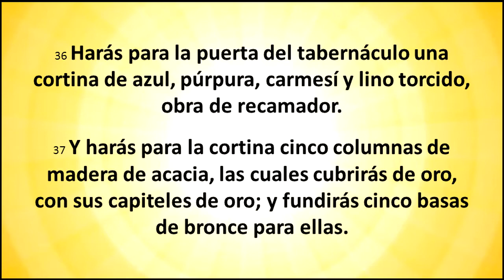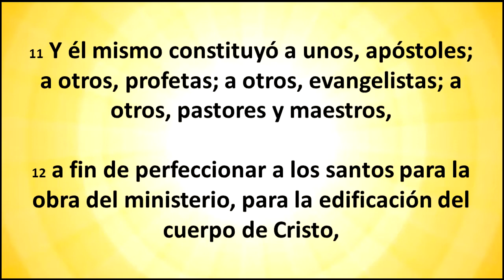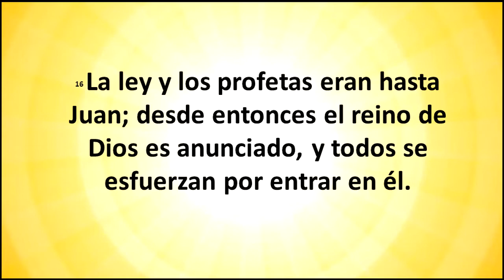EL TABERNÁCULO (cuarta lección) LAS 5 COLUMNAS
Dios les bendiga a todos gracias por suscribirte a mi canal y activar la campanita de las notificaciones los que no han visto las lecciones pasadas aqui les dejo el link: